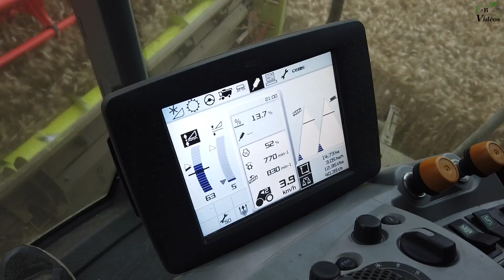Moisson de Blé 2019 l ETA Hervé Frères l Lexion 740 l John Deere 6155r